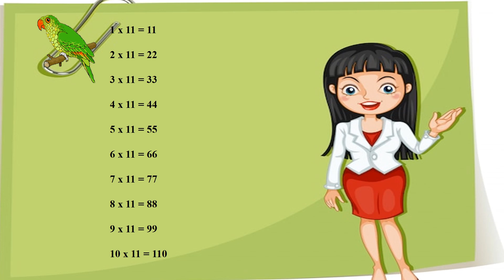Multiplication Table -11 for kids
This video describes multiplication Table -11
Tables
Mathematics
Maths Tables easy